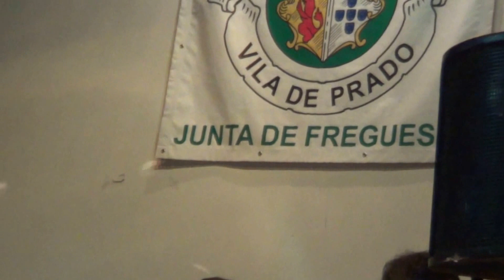Desgarrada em Prado no jantar de natal Anjinho e Aguiar 14-12-2013